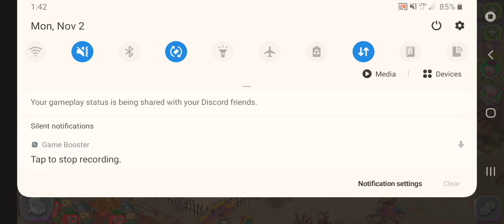Monsters Farm Gameplay Halloween Decorations Part #3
A Halloween Gameplay video. Gameplay 3 Part #3.
F⭐️A⭐️R⭐️M⭐️ farm game with zombies and horror house! Play farm magic story!

Hay! Welcome to Monster  mansion in this mystic city. Witch, Zombie, vampire, alien, spider and werewolf  live here!
Create your own fairy farm: harvest magic plants, feed animals, trade with friends, craft sweets and costumes. Evolve a big farm in spooky mansion from abandoned township!
Grow magic plants: ghost hay, spiked ivy, dragon mushrooms, and too perfect apple!